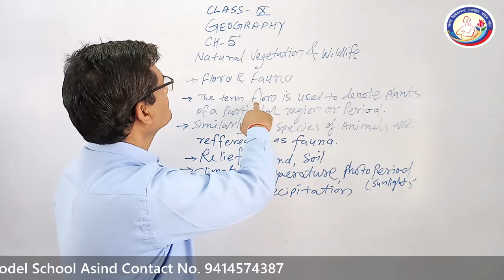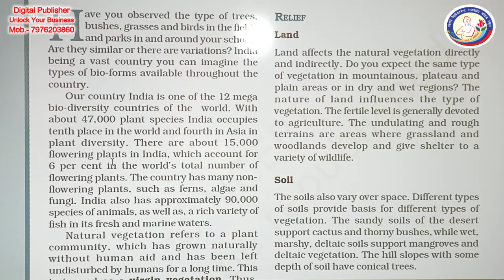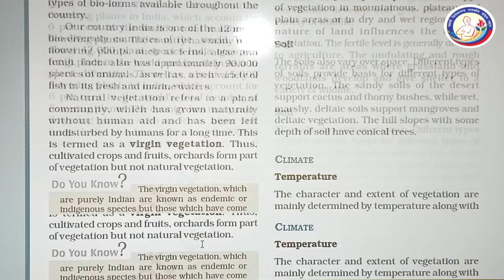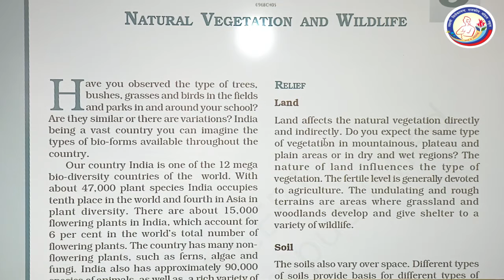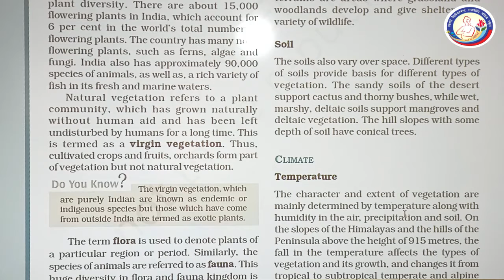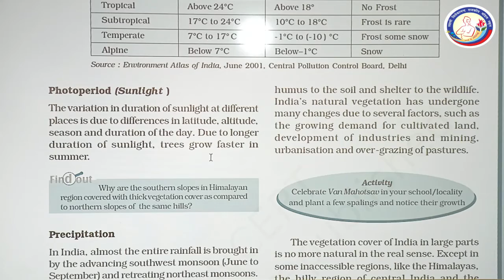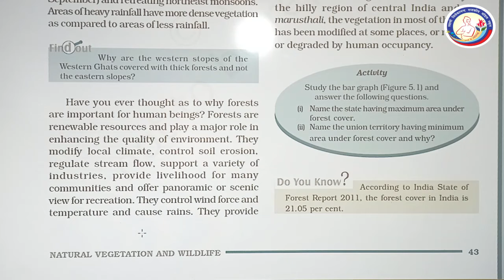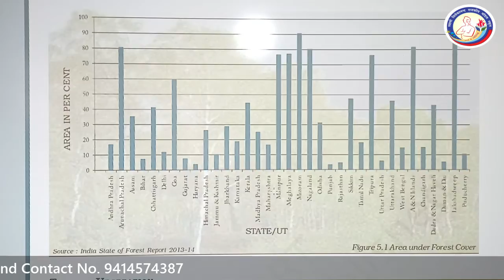SS Geography 9th Ch-5 Natural Vegetation & Wildlife Part-1 By D. S. Tanwar SVGMS ASIND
Swami Vivekanand Govt. Model School, Block - Asind, Distt.- Bhilwara (Raj.)
Contact - Devendra Singh Tanwar